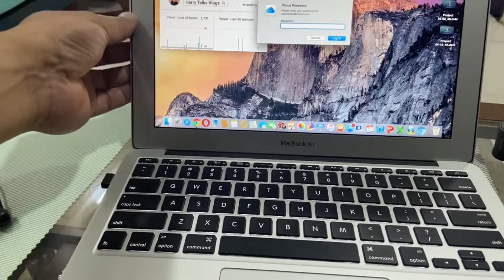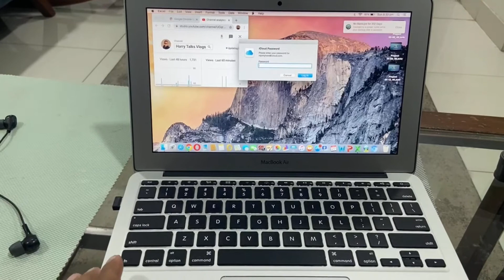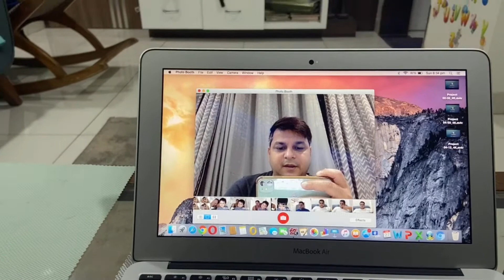MY APPLE MACBOOK AIR EXPERIENCE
HI EVERY ONE SHARING MY EXPERIENCE AND JOURNEY OF APPLE MACBOOK AIR 11.6